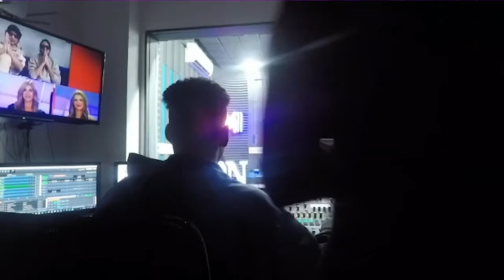¿QUIERES SER GENTE DE MARCA?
Disfruta de Gente de Marca con Reynaldo Antivero quien les abre la puerta y les ofrece una mayor proyección a los emprendedores venezolanos.

Todos los Lunes y Miércoles desde las 2:00 PM y hasta las 3:00 PM por Millennials 95.5 FM y nuestra multiplataforma